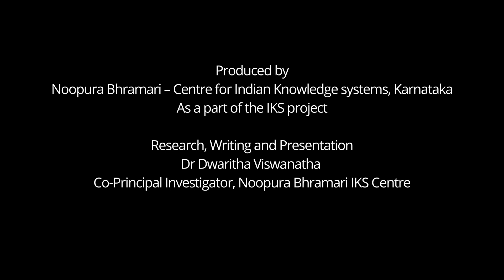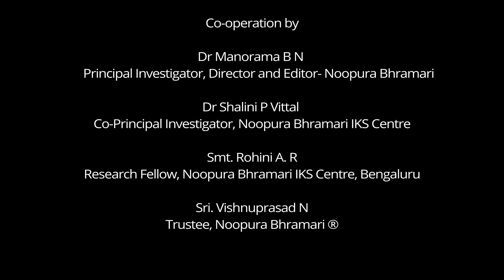Śāstraranga Episode 39 : Intro to Āvantī style' region texts & Dhanañjaya’s Daśarūpakam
Noopura Bhramari- Centre for Indian Knowledge systems
Śāstra Ranga
Part 4- Paschima/Āvantī (Western  Region of Ancient Bhārata)
Episode 39- Intro to Āvantī style region texts and Dhanañjaya’s Daśarūpakam and its commentary by Dhanika

Introduction by
Dr Manorama B N
Principal Investigator, Director and Editor- Noopura Bhramari ®

Research, Writing and Presentation on text by
Dr Dwaritha Viswanatha
Co-Principal Investigator, Noopura Bhramari IKS Centre

Dr. Shalini P. Vittal

Sri. Vishnuprasad N
Trustee, Noopura Bhramari ®

Sri Vishwanatha Shankaranayana
Trustee, Nirmiti- An abode of Arts and Culture, Bengaluru.

Nirmiti
An abode of Arts and Culture, Bengaluru.
(Singer Vid Balasubhramanya Sharma, Bengaluru)

Do read this episode content in Noopura Bhramari Journal